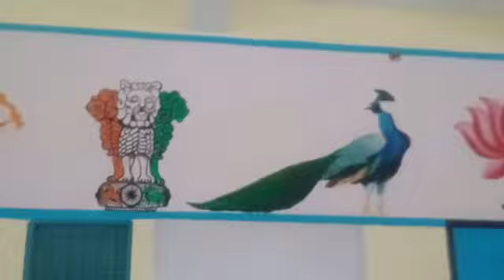Kuldeep painter Assandh karnal mob.no.8685091270.9138136218